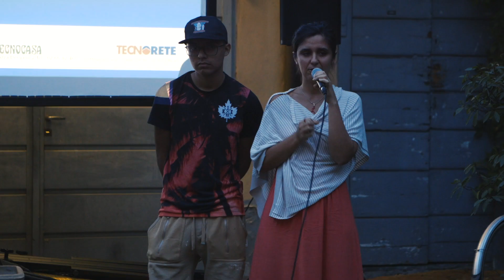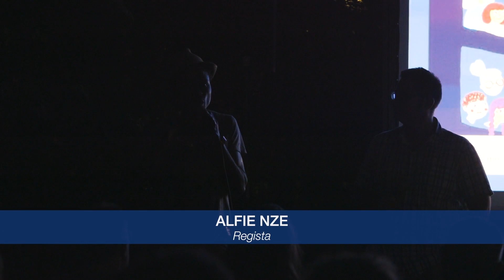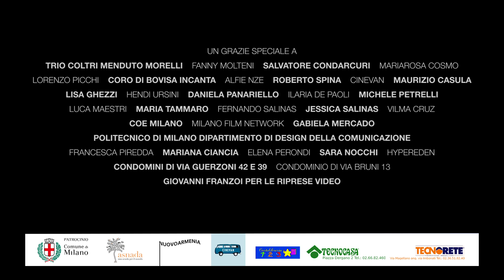Cinema di ringhiera 2018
Rassegna cinematografica dei cortili derganesi, realizzata da NuovoArmenia al fine di diffondere la cultura cinematografica dei Paesi da cui provengono le persone che abitano a Milano.